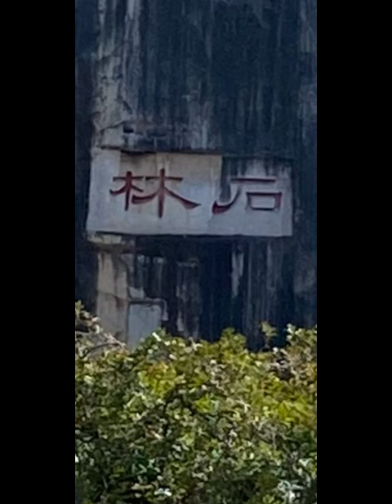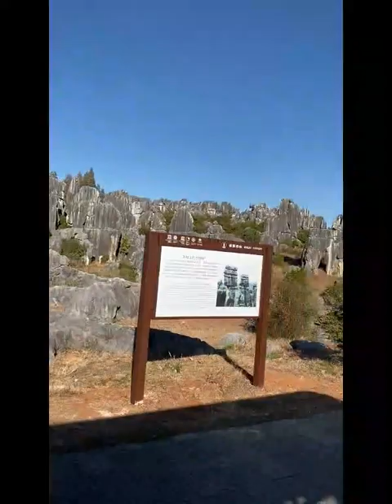Seeing the love legend stone in Stone Forest (Shilin), Yunnan, China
Do you want to see the stone that commemorates the beautiful girl from a legend love story? Then come to see the Ashima Incarnation stone at the small Shilin (stone forest) located in Yunan Province.

It was said that the local beautiful girl, Ashima, fell in love with A-hei-ge, but was kidnapped and forced to marry the son of the evil local landlord. Although the loving couple was about to come together again after A-hei-ge won the singing competition, Ashima was drowned in the flood on the way home and became the stone, a symbol for protection of the local Sani people forever.

I do not have a copyright-free picture of Ashima, so I want to use this photo instead to show the love of the young people so you can feel and imagine their true love during that time.

On today’s Onweigoe hotspot tour, I will show you the Ashima stone among the thousands of other beautiful stones standing at the 150-square miles of karst landscape, a true world wonder in Kunming, Yunnan.
The stone forest has five scenic areas. We will be only able to see two of them. Let’s start with Big Shilin.

After experiencing the big Shilin, let us take the tram to go to the small Shilin. From there, you can see the Ashima incarnation stone.

On the way to the small Shilin, you can see many groups of small stones standing all over the landscape. Although we could not stop due to the distance and time, we can still feel the beauty of the stone forest.

Now we arrived at the small Shilin. Here there are still many outstanding big stones spread around the lake.

Now, we finally arrived at the Ashima incarnation stone. Standing on this side, can you imagine how she is standing there? I give you a hint, the rest of it will depend on your imagination. Ashima is facing left with a kerchief on her head. On her back, she carry a bamboo basket just like the girl in the photo I used at the beginning of the video.

We are about to leave the stone forest. I hope you enjoyed the whole amazing natural stone view.

Last, I want to leave you with this stone at the end of the video and hope to hear your thoughts on what the stone looks like.
Thanks for watch my channel @onweigoe
I thank Pixabay for the beautiful music.